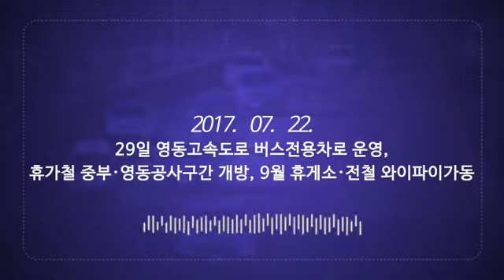[전국]BRABO교통이슈-29일 영동고속도로 버스전용차로 운영-20170722